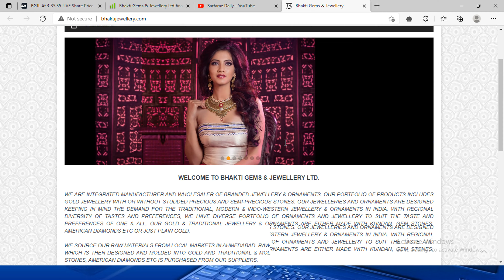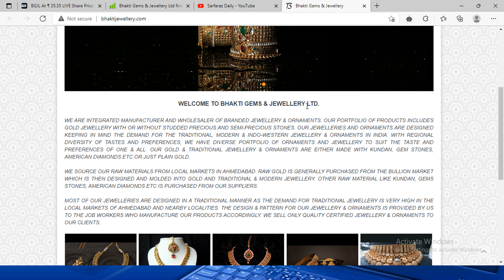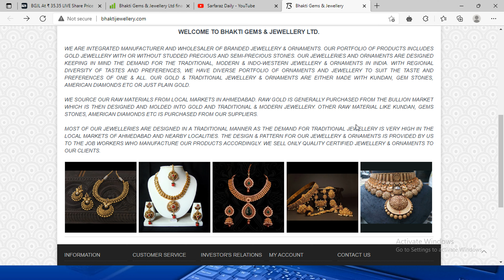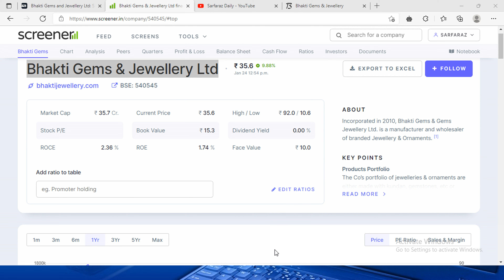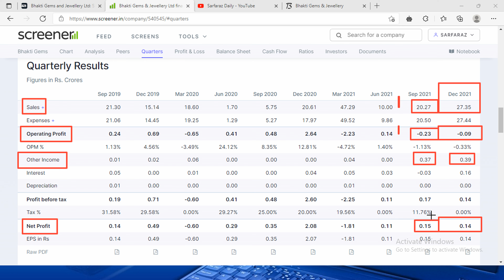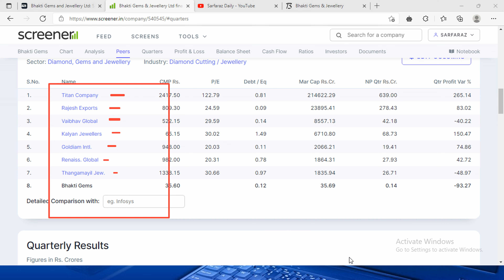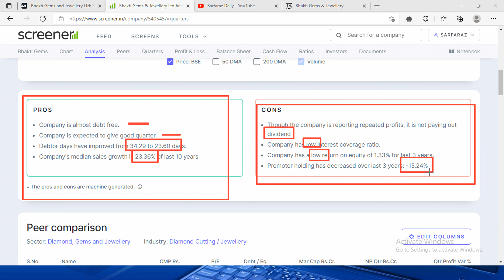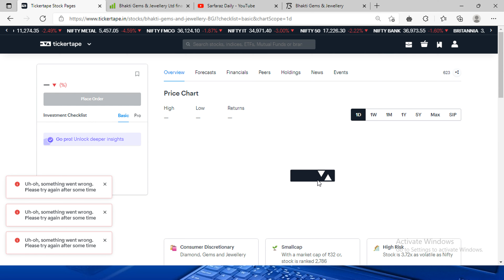BHAKTI GEMS & JEWELLERY LTD |DECEMBER QUARTER RESULT |NSE |BSE |STOCK MARKET |SARFARAZ DAILY